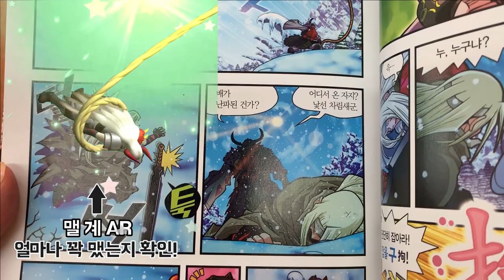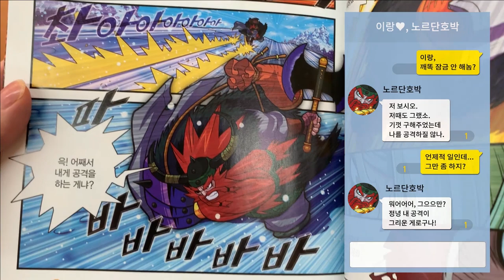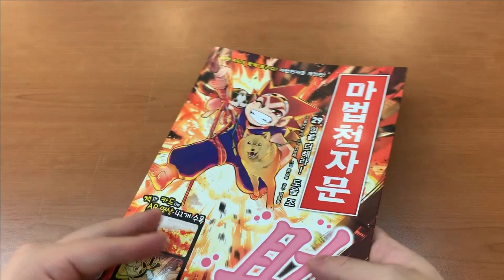[마천 TMI_SSUL] 천세 태자가 직접 들려주는 차가운 대륙 입성기 2탄｜ 마법천자문 TMI_SSUL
1탄에 이어, 천세는 과연 어디에 있었을까?
정답은 두구두구두구~
빙산마을 외곽 해안가!
마침 지나가던 노르단이 쓰러진 천세를 구해주는데...
잠깐, 천세의 기억은 다르다구?

급기야 채팅방에 들어온 노르단, 아니 노르단 호박!ㅋㅋ
누구 말이 맞는 거야~

천세의 차가운 대륙 입성기 -끝-
다른 TMI로 계속 만나요!